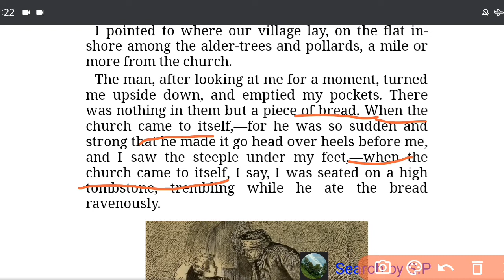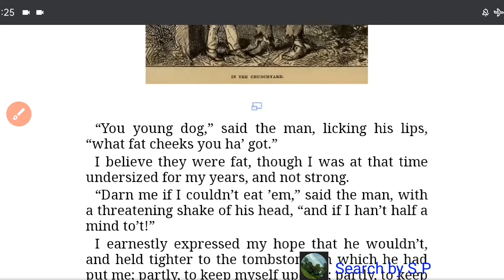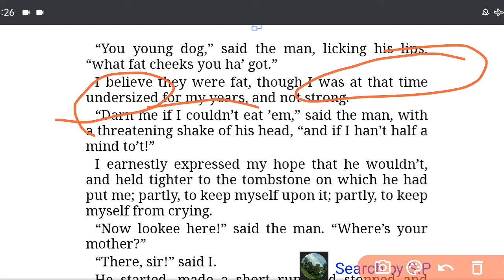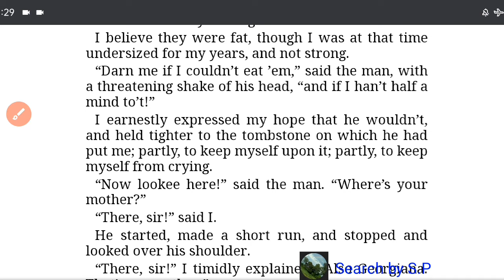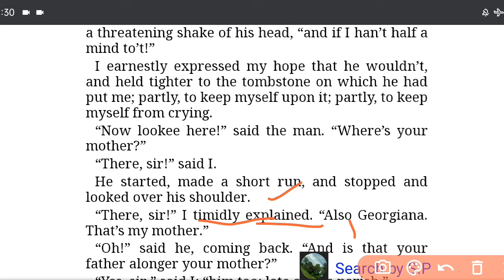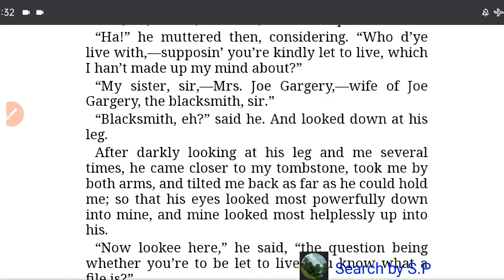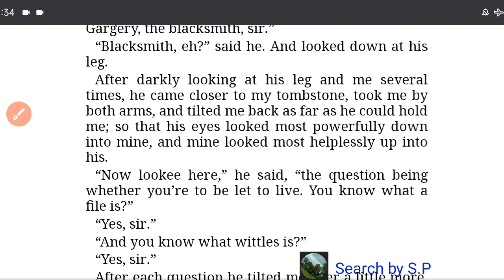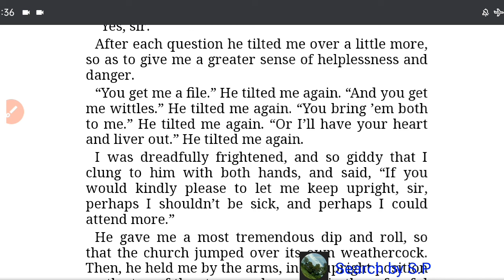Great Expectations by Charles Dickens //Great Expectations Line by Line Explanation // PART- 3